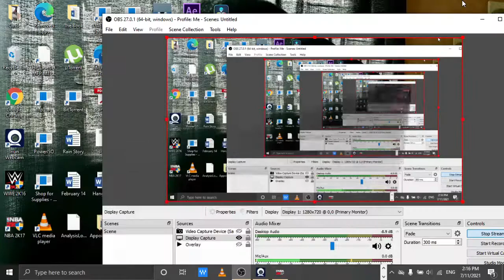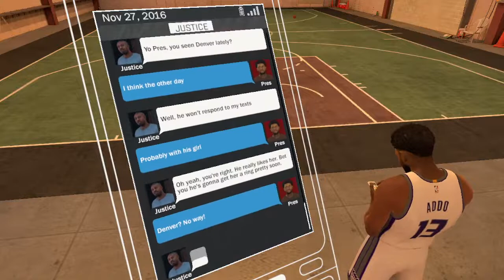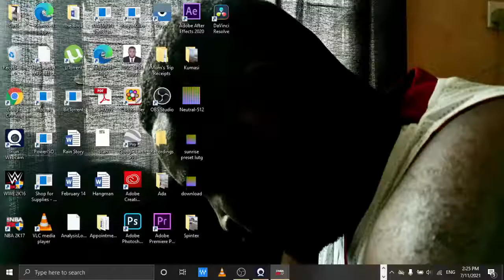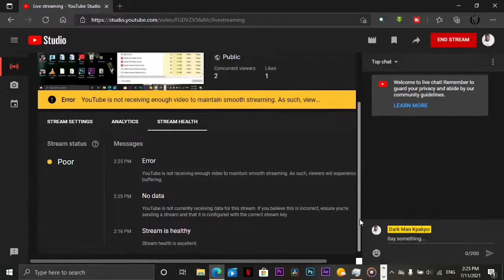Attempting to Score 70 Points in NBA 2K17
Enjoying the music in my videos? Click on the link below to start your FREE 30-Day trial!

My Gear
Camera (Samsung Galaxy Note 10 Lite)
Microphone (Boya BY-M1 Lavalier Mic)
LED Light Strip

About Dark Man Kpakpo
My full name is John-Andrew Kpakpo Addo, and I am a YouTuber residing in Accra, Ghana. I posted my first video on October 29th, 2020. I have a love for video editing, content creation, sports and family. I like to try new things as a Ghanaian YouTuber, such as creating videos on lifestyles, tech and latest iPhones and Samsung phones, Ghana, tourism, movies and series, analysis and overall just having fun.